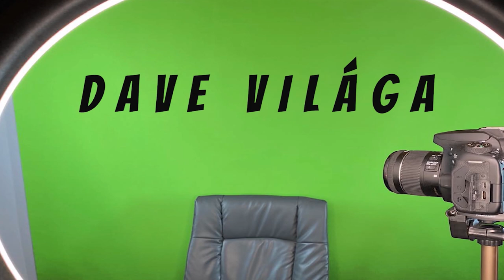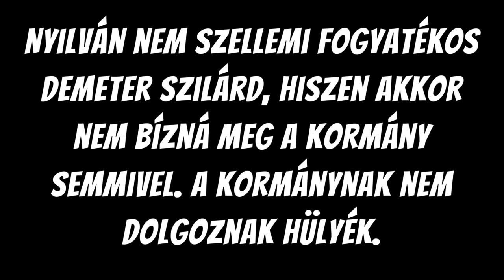DEMETER SZILÁRDNAK🤪ELMENT AZ ESZE?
Elment Demeter Szilárd esze? Szellemi fogyatékos? Csak kérdezem. Egyékbént ha nem, az még talán rosszabb. Mond normális ember olyat, hogy Európa Soros gázkamrája? És még egy ide kapcsolódó kérdés: egy felnőtt, beszámítható, cselekvőképes embernek engedélyt kell kérnie, hogy nyilatkozhasson a televíziónak? Kiszel Tündének nem kell engedélyt kérnie senkitől, akkor egy miniszteri biztosnak kell?
Ha a kormánypárti érzelmű nézőim összekevernének a baloldallal, ami szerintük csak Demeter kijelentésein van kiakadva és Bíró Lászlóval nem foglalkozik, akkor ajánlom figyelmükbe ezt a videót:
Demeter Szilárd fotó:
Szerző: Elekes Andor
Ha privátban írnál nekem, vagy szeretnél kérdezni tőlem, írj e-mailt!
Akarsz róla beszélni? Írj kommentet a videóimhoz bátran!
Kövess a közösségi oldalakon!